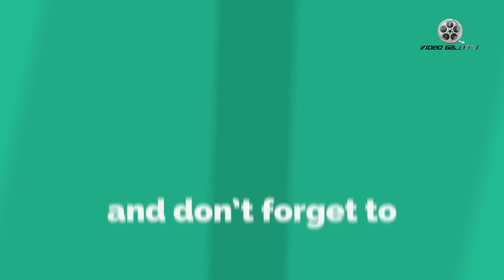Mahesh Babu Is Doing Crazy Promotions With SPYDER Movie | A R Murugadoss | Rakul Preet Singh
Mahesh Babu Is Doing Crazy Promotions With SPYDER Movie